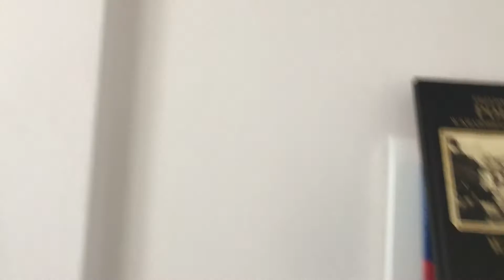8 i PÓŁ (WYNAJEM MIESZKANIA W WARSZAWIE) - APARTMENT RENTAL IN WARSAW